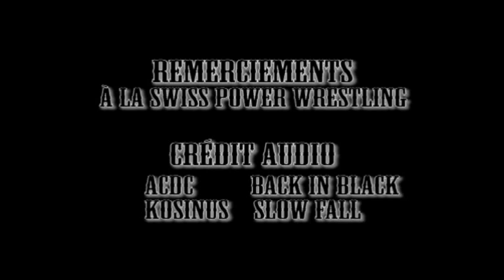Reportage: L'envers du catch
Un reportage qui présente les catcheurs de la Swiss Power Wrestling, fédération Suisse de catch, qui se retrouvent régulièrement pour leur shows à l'américaine au taco's bar !!!